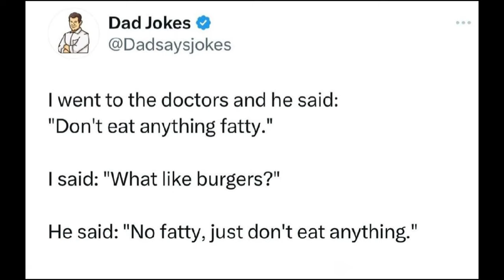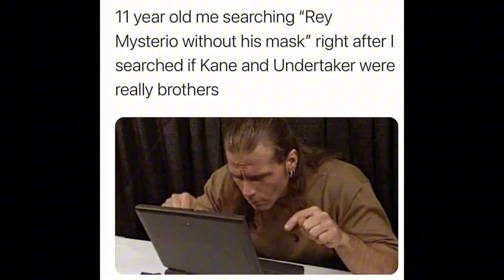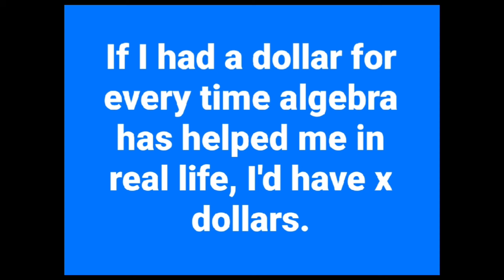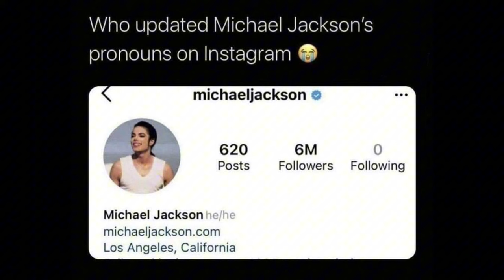Funny Meme Compilation 30